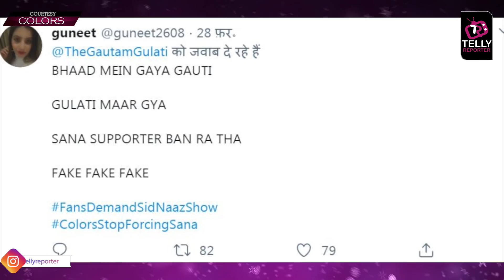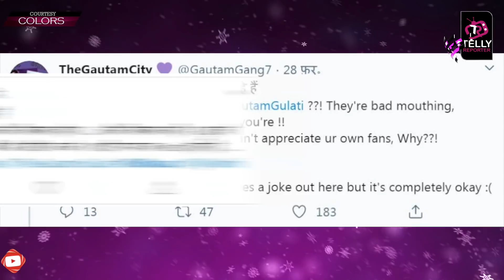Mujhse Shaadi Karoge: Shehnaaz Gill Fans ANGRY With Gautam Gulati On His 'Not Only Her Show' Comment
Contestants on Mujhse Shaadi Karogi are Jasleen Matharu, Heena Panhal, Balraj Syal, Rohanpreet Singh, Indeep Bakshi, Vipin Sahu, Ankita Shrivastav, Mayur Verma, Sanjana Galrani, Navdeep Kaur, Mayank Agnihotri.